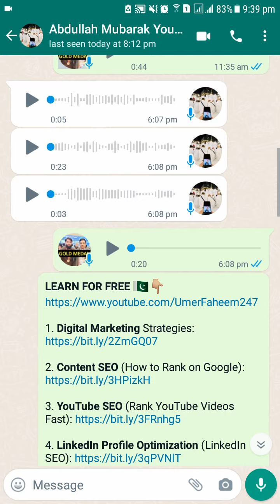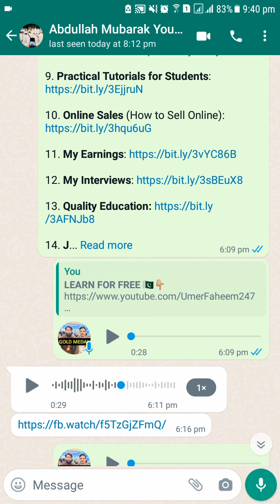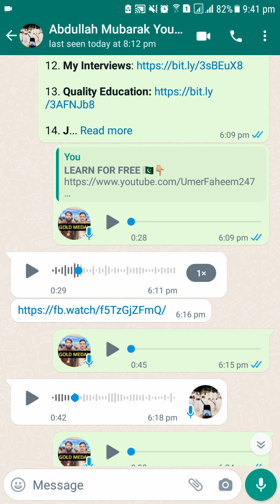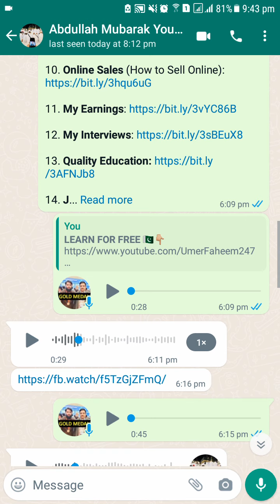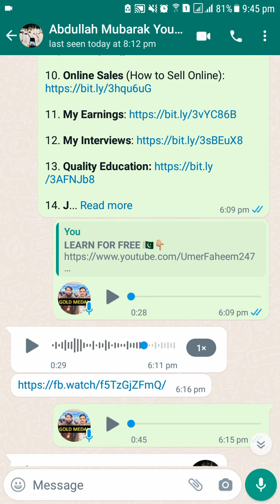YouTubers Must Watch This Video | Alhamdulillah Issue Solved | A YouTuber from Chaman Balochistan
All YouTubers Must Watch This Video | Alhamdulillah Issue Solved | A YouTuber from Chaman Balochistan